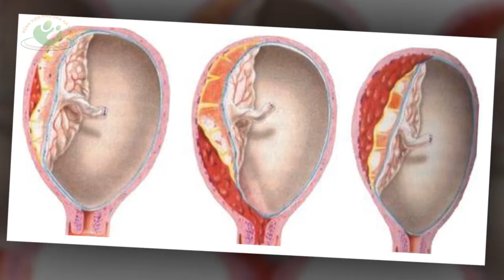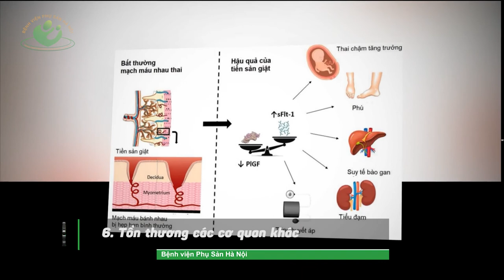Tiền sản giật nguy hiểm thế nào với mẹ và bé